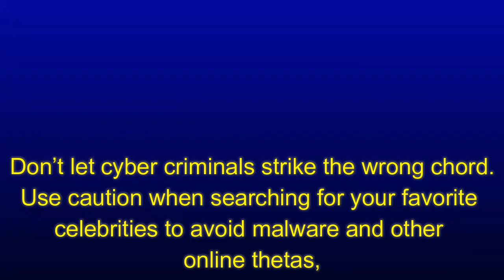Top 10 Most Dangerous Celebrities on Internet | Celebrities Talkies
2017 Top 10 Most Dangerous Celebrities on Internet

Don’t let cyber criminals strike the wrong chord. Use caution when searching for your favorite celebrities to avoid malware and other online thetas,
Searching your favorite (or not) celebrity’s name online might not seem fairly harmful, but certain names might be putting you more at risk of cybercriminals than others.
That’s according to web security firm McAfee, who have just published their 11th annual Most Dangerous Celebrities study. This reveals those celebrities with the most dangerous search results, deemed as being the ones most likely to lead you to malware and other harmful things.
Previous “winners” of the accolade have included Emma Watson and Amy Schumer. This year, however, Canadian pop sensation Avril Lavigne tops the list. Congratulations!

Lord of Ring cast how look now | Lord of Rings | Lord of Rings Cast Before and after